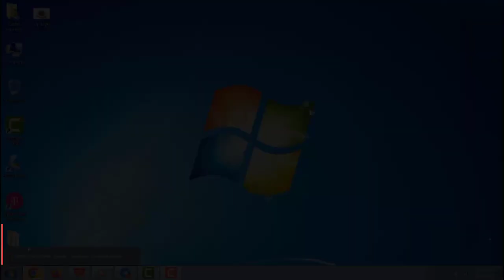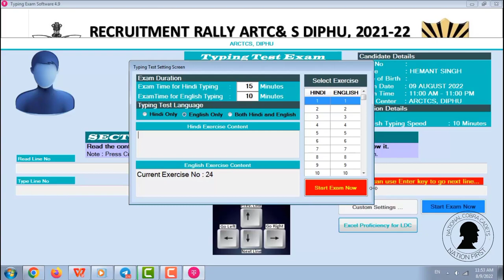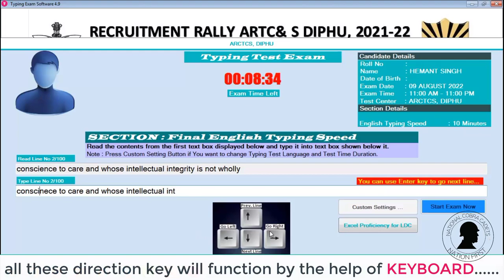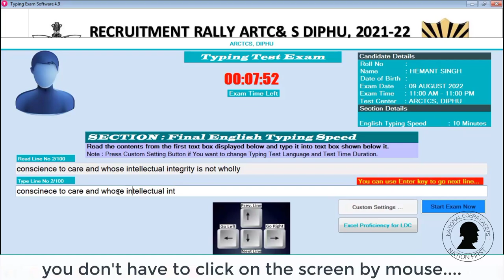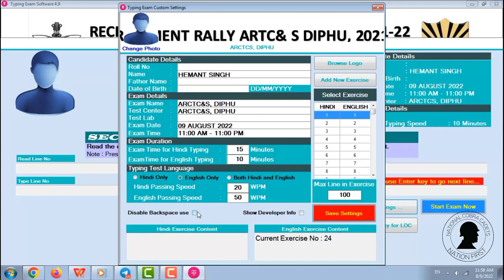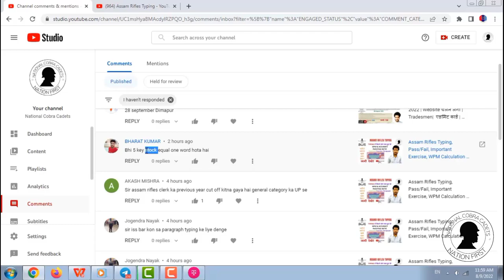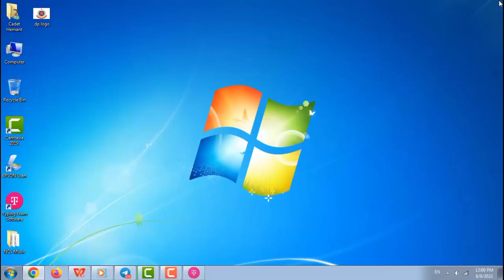Assam Rifles Typing Instruction 2022 |Rally में जाने से पहले इस विडियो को जरुर देखो! Important Point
This video is about the Assam Rifles Typing. All the points made in this video is based on deep internal analysis.

(This link will not work when the form date will over)